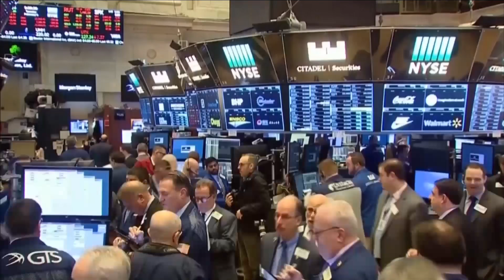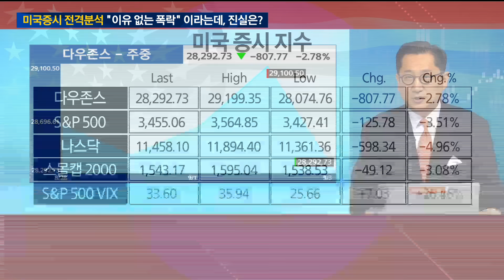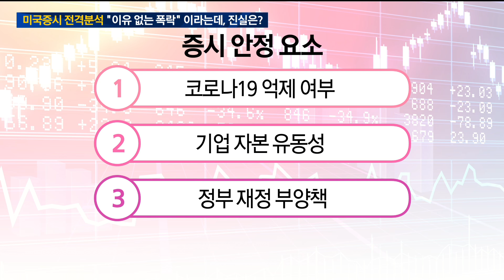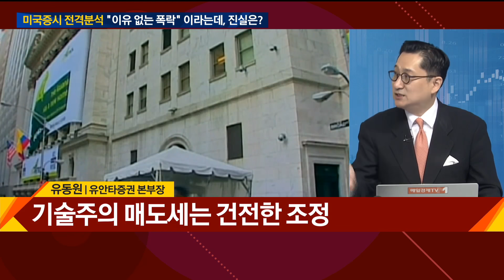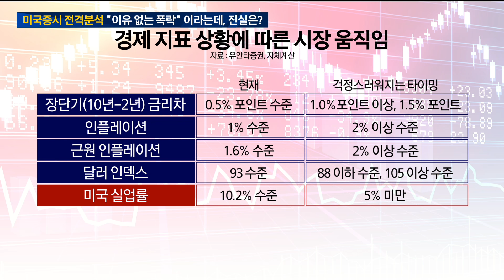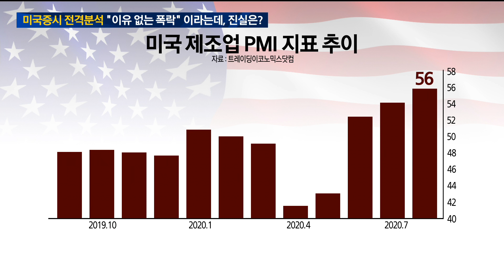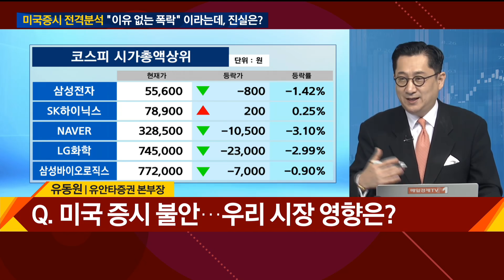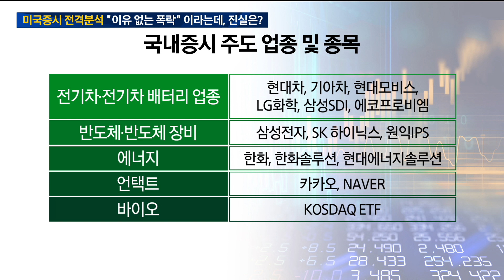미국증시 집중분석 "이유 없는 폭락" 이라는데, 진실은? / 와이드경제 / 매일경제TV